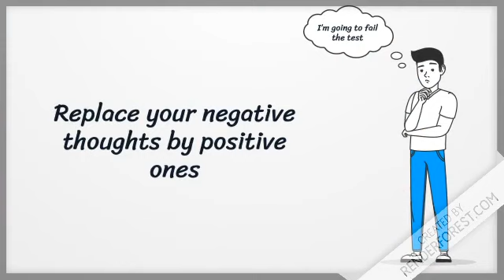Tipd to reduce anxiety and stress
Many people suffer from anxiety. Anxiety can lead to depresion and vise versa. Follow these advices to get rid of anxiety and stress.